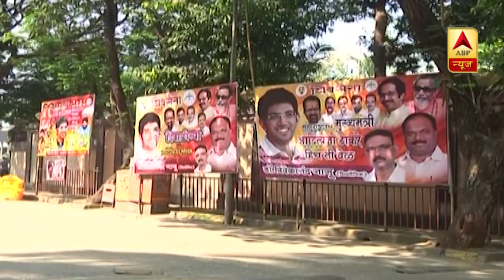तकरार के बाद भी ShivSena-BJP की सरकार बनने के आसार | ABP News Hindi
महाराष्ट्र में जनादेश का तमाशा बनाया जा रहा है. नतीजे आने के आठ दिन बाद भी साथ मिलकर चुनाव लड़ने वाली बीजेपी और शिवसेना सरकार नहीं बना पाई है. झगड़ा मुख्यमंत्री का है. कल संजय राउत ने बीजेपी को उसकी हद बताते हुए ये भी कहा था कि महाराष्ट्र की कुंडली तो हम ही बनाएंगे. कौन से तारे को जमीन पर उतारना है और किस तारे को चमक देना है, ये शिवसेना की तय करेगी. शिवसेना ने बीजेपी को खुली चुनौती देते हुए यहां तक कह दिया है कि अगर उनके पास 145 का आंकड़ा है तो वो सरकार बना लें.